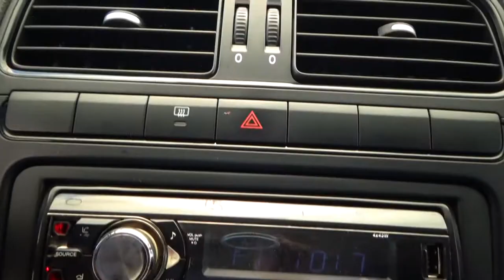Volkswagen / Vento / 2017 - 2937